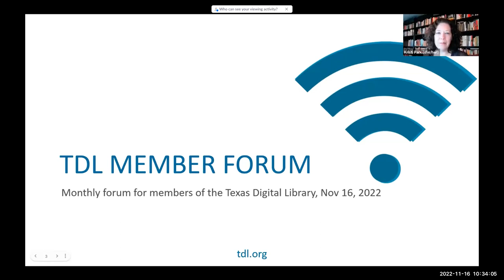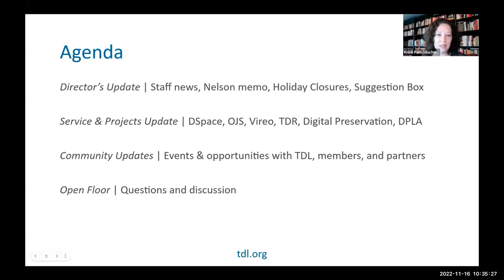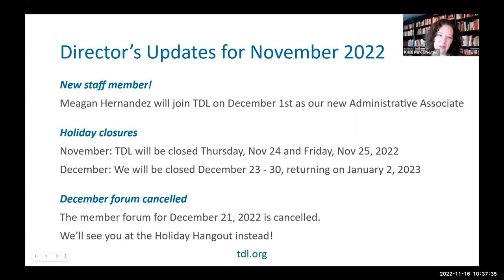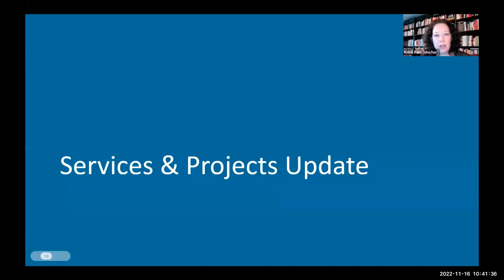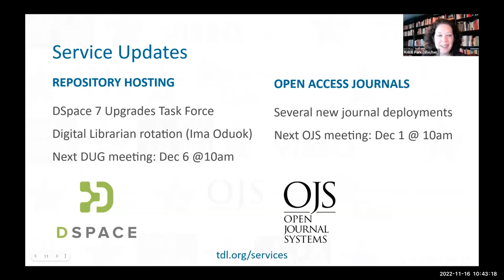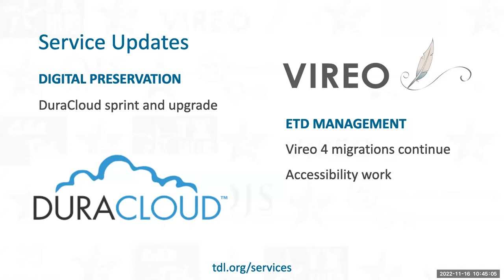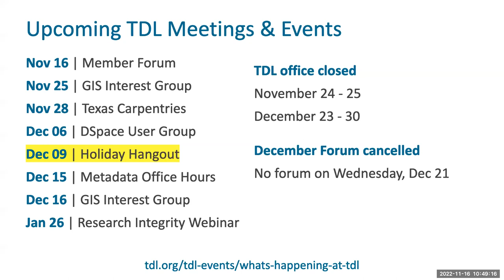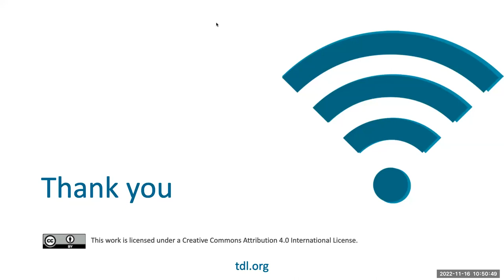2022 11 16 TDL Monthly Forum